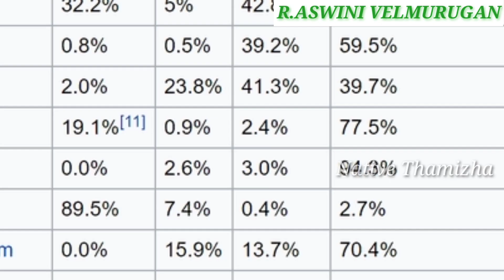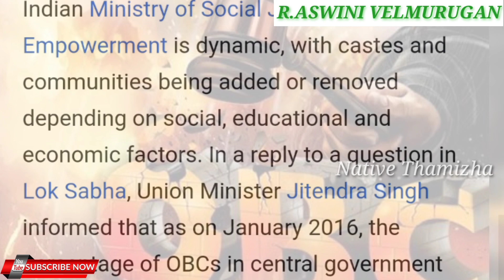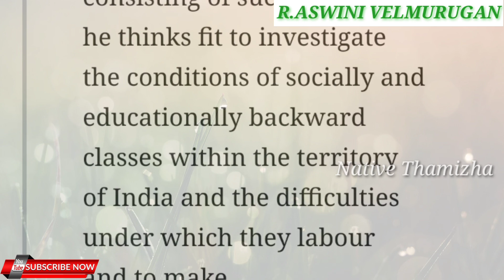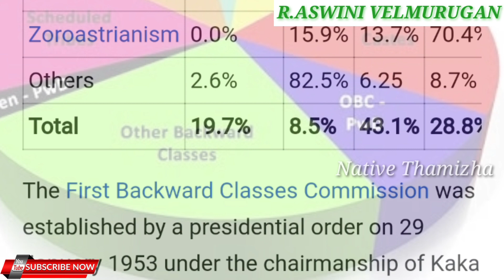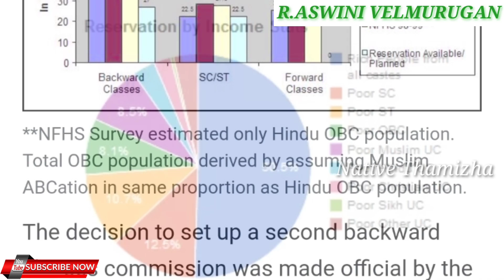OBC reservation Maridhas LATEST| TAMIL| NT | GOOGLE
maridhas answers caa,
maridhas about periyar,
maridhas bjp,
maridhas book,
maridhas biodata,
maridhas biography,
maridhas bsnl,
maridhas bank,
maridhas bytes,
maridhas business,
maridhas cab,
maridhas caste,
maridhas corona,
maridhas christian,
maridhas case,
maridhas china,
maridhas christian missionaries,
maridhas about mohan c lazarus,
maridhas economy,
maridhas english,
maridhas emotional speech,
maridhas education,
maridhas engineering,
maridhas english speech,
indian economy maridhas,
caa explained maridhas,
maridhas fake id,
maridhas funny,
maridhas fan,
maridhas fir,
maridhas first speech,
maridhas false claims,
maridhas father of corruption,
maridhas family,
maridhas godse,
maridhas gst,
maridhas gold,
maridhas gypsy review,
maridhas gypsy,
maridhas gmail,
maridhas thirumurugan gandhi,
gdp maridhas,
maridhas hindi,
maridhas history,
maridhas hydrocarbon,
maridhas haters,
maridhas history in tamil,
maridhas hinduism,
maridhas answers hinduism,
maridhas interview,
maridhas in english,
maridhas isha,
maridhas issue,
maridhas ipl,
maridhas islam,
maridhas indian economy,
maridhas instagram,
i support maridhas,
maridhas jyothika,
maridhas jayalalitha,
maridhas kamal,
maridhas karuppar koottam,
maridhas kanoligal,
maridhas lies,
maridhas latest speech dmk,
maridhas latest speech troll,
maridhas latest speech,
maridhas latest troll,
maridhas live,
maridhas m,
maridhas movie,
maridhas memes,
maridhas mass,
maridhas modi,
maridhas mass speech,
maridhas meeting,
maridhas martin,
maridass m,
maridhas ovop,
maridhas on communism,
maridhas on dmk,
maridhas on karuppar koottam,
maridhas on modi,
maridhas ott,
maridhas on caa,
maridhas on thirumurugan gandhi,
maridhas questions to stalin,
maridhas qualification,
maridhas rss,
maridhas reply,
maridhas reservation,
maridhas roast,
maridas rangaraj pandey,
maridhas rajinikanth,
maridhas recent speech,
maridhas sterlite,
maridhas stalin,
maridhas sathankulam,
maridhas support,
maridhas surya,
maridhas status,
maridhas speaks,
maridhas today,
maridhas tasmac,
maridhas today speech,
maridhas troll video,
maridhas troll latest,
maridhas troll whatsapp status,
maridhas thiruvalluvar,
maridhas u2 brutus,
u turn maridhas,
maridhas vs dmk,
maridhas vijay,
maridhas vs karuppar koottam,
maridhas vs youturn,
maridhas vs,
maridas vs stalin,
maridhas vijay sethupathi,
maridhas vs piyush manush,
maridhas write off,
maridhas web series,
maridhas water,
maridhas who,
maridhas whatsapp status,
maridhas writer,
maridhas wikipedia,
maridhas wiki,
maridhas profile,
maridhas youtube channel,
writer maridhas youtube,
maridhas answers youtube,
maridhas zee5,
maridhas age,
news18 maridhas,
maridhas naadodigal 2,
article 370 maridhas,
maridhas 68000 kimaridhas,
maridhas troll,
maridhas latest,
maridhas dmk,
maridhas about jyothika,
maridhas comedy,
maridhas answers latest,
maridhas rajini,
maridhas speech,
maridhas answers,
maridhas answers dmk,
maridhas about vijay,
maridhas about rss,
maridhas answers caa,
maridhas about periyar,
maridhas bjp,
maridhas book,
maridhas biodata,
maridhas biography,
maridhas bsnl,
maridhas bank,
maridhas bytes,
maridhas business,
maridhas cab,
maridhas caste,
maridhas corona,
maridhas christian,
maridhas case,
maridhas china,
maridhas christian missionaries,
maridhas economy,
maridhas english,
maridhas emotional speech,
maridhas education,
maridhas engineering,
maridhas english speech,
indian economy maridhas,
caa explained maridhas,
maridhas fake id,
maridhas funny,
maridhas fan,
maridhas fir,
maridhas first speech,
maridhas false claims,
maridhas family,
maridhas godse,
maridhas gst,
maridhas gold,
maridhas gypsy review,
maridhas gypsy,
maridhas gmail,
maridhas thirumurugan gandhi,
gdp maridhas,
maridhas hindi,
maridhas history,
maridhas hydrocarbon,
maridhas haters,
maridhas hinduism,
maridhas answers hinduism,
maridhas interview,
maridhas in english,
maridhas isha,
maridhas issue,
maridhas ipl,
maridhas islam,
maridhas indian economy,
maridhas instagram,
i support maridhas,
maridhas jyothika,
maridhas jayalalitha,
maridhas kamal,
maridhas karuppar koottam,
maridhas kanoligal,
maridhas lies,
maridhas latest speech,
maridhas latest troll,
maridhas live,
maridhas m,
maridhas movie,
maridhas memes,
maridhas mass,
maridhas modi,
maridhas mass speech,
maridhas meeting,
maridhas martin,
maridass m,
maridhas ovop,
maridhas on communism,
maridhas on dmk,
maridhas on modi,
maridhas ott,
maridhas on caa,
maridhas qualification,
maridhas rss,
maridhas reply,
maridhas reservation,
maridhas roast,